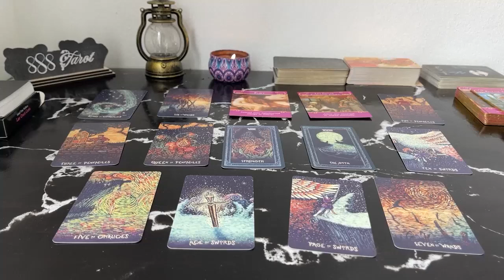CANCER MAY 2024 HE DECIDED TO END HIS TORMENT. HE WRONGED YOU AND HIMSELF! CANCER TAROT LOVE READING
CANCER MAY 2024 - HE DECIDED TO END HIS TORMENT. HE WRONGED YOU AND HIMSELF.! CANCER MAY TAROT LOVE READING
Hello!!!